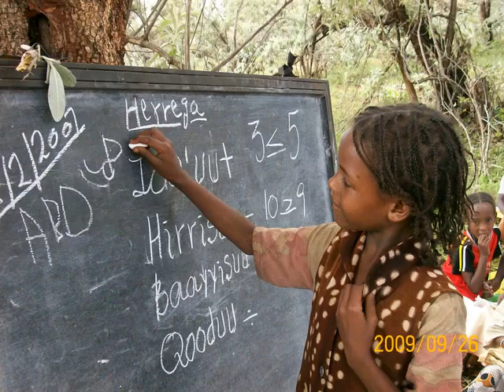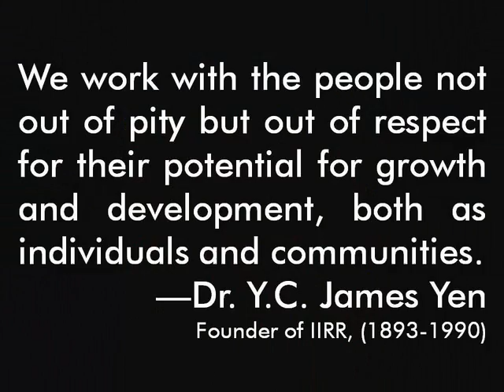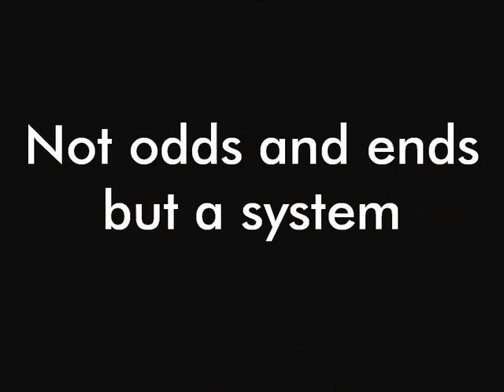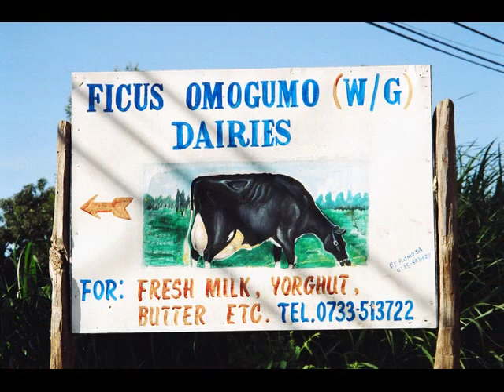International Institute of Rural Reconstruction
The International Institute of Rural Reconstruction is an international rural development organization that focuses on impact through capacity building. Learn more about our work across rural Africa and Asia by visiting our

Video created by Indra Baatarkhuu, IIRR U.S. Office Intern